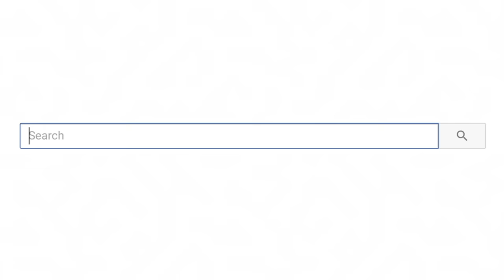Don't Talk To Strangers On Omegle